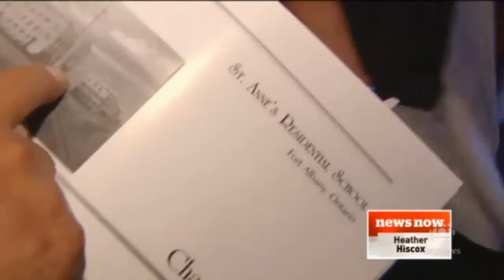St. Anne's Evidence of abuse still Suppressed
The Harper Government is still concealing documents which relate to the abuse at St. Anne's Residential School, despite Harper's claim to be in support of residential school survivors. Survivors of St. Anne's and other residential schools are fighting to get the truth of their abuse to surface in hope that this never happens again. They want the truth on the record.

In January, an Ontario Court ordered the Harper Government to turn over all residential school archival documents to the Truth and Reconciliation Commission. They are still waiting.

St. Anne's Residential School survivor says Ottawa 'hiding evidence'

St. Anne's Residential School: One survivor's story
Edmund Metatawabin recounts abuse he suffered at St. Anne's Residential School

(This is a follow-up to this video)
The Government Abuse of Aboriginal Children
(Including nutritional and health experiments)